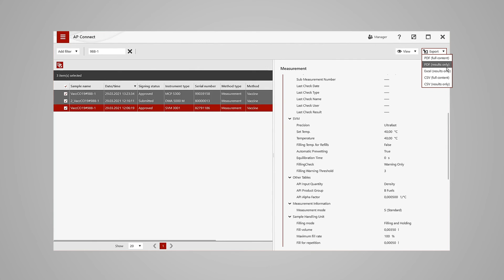How to work with data in AP Connect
Go Paperless with AP Connect Lab Execution Software.

AP Connect is lab software that connects your instruments, communicates measurement information, ensures compliance. This video shows how to work with data in AP Connect.